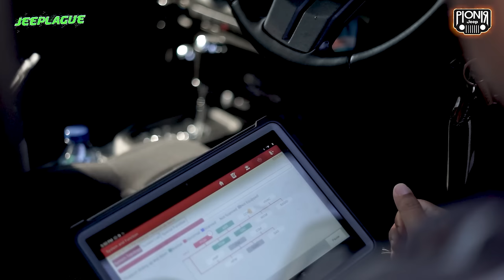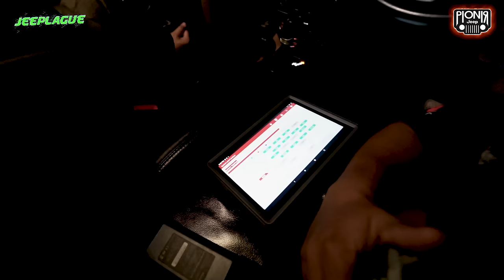TETAP RAPIH MESKI LETIH! ITULAH BROSER 4X4! TOURING JEEP JOGJA 2023 || JEEPLAGUE EPS 10